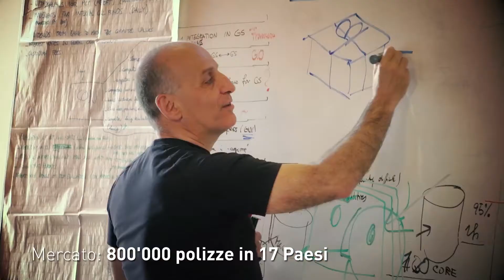Prix SVC Svizzera italiana 2017 - Lifeware SA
Der Swiss Venture Club (SVC) ist ein unabhängiger, non-profit-orientierter Verein von Unternehmern für Unternehmer mit dem Ziel, KMU als treibende Kraft der Schweizer Wirtschaft zu unterstützen und zu fördern sowie zur Schaffung und der Erhaltung von Arbeitsplätzen in der Schweiz beizutragen. Der SVC schafft in sieben Wirtschaftsregionen Kontakt- und Netzwerkmöglichkeiten für seine über 3‘000 Mitglieder und generiert unternehmerische Impulse für den Wirtschaftsstandort Schweiz. Der SVC bietet neben dem Prix SVC und dem wertvollen Netzwerk speziell auf KMU ausgerichtete Dienstleistungen und Veranstaltungen in verschiedenen Bereichen an.